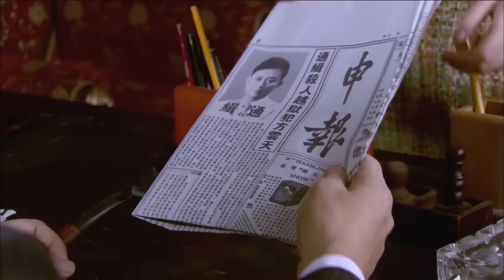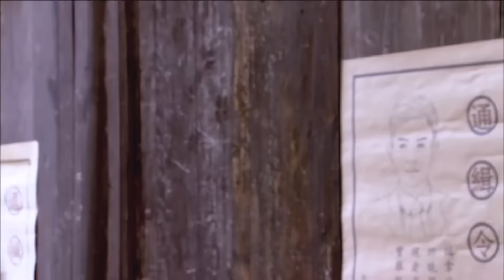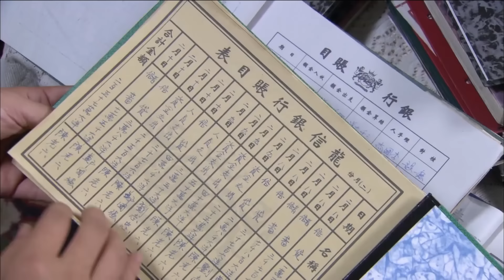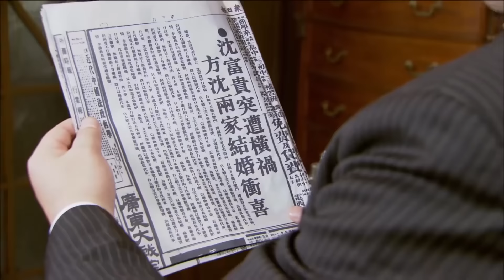【民国抗日剧】《激战上海滩》第05集丨两个兄弟曾经为争霸上海滩反目成仇却在危难时局下一起加入抗战抗日#chinesedrama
导演：沈雷
主演：黄海冰、乔振宇、李曼、穆婷婷
《激战上海滩》讲述1935年，听闻父亲方玉龙的死讯，方云天告别了日本的留学生涯，回到中国上海，准备接管父亲方玉龙的拜把子兄弟高信义暂时托管的家族事业，偶遇的沈如画和方云天在互相斗气逗乐中互生好感。在沈如画的父亲沈富贵的安排下，两人成亲，高文轩大受打击。方云天旧日恋人日本女孩川岛云子随同父亲来到上海寻找方云天，当她得知方云天已经成亲，伤心欲绝。方云天跟高文轩兄弟反目，争霸上海滩。川岛云子的父亲来到中国利用女儿与方云天等展开一幕幕惊心动魄的谍战较量。最后，方云天在危难时局下带着沈如画参加了抗战